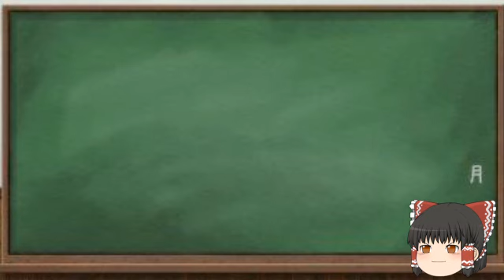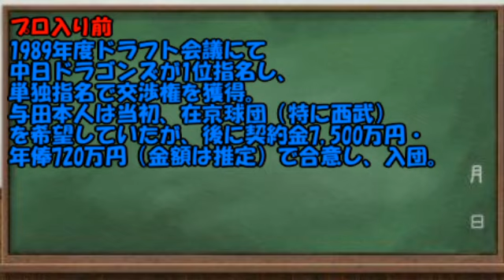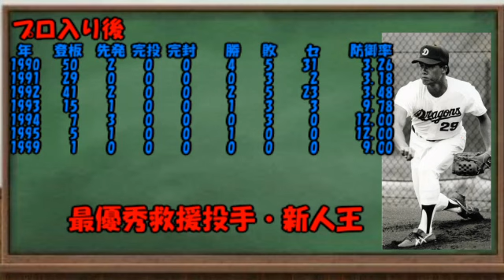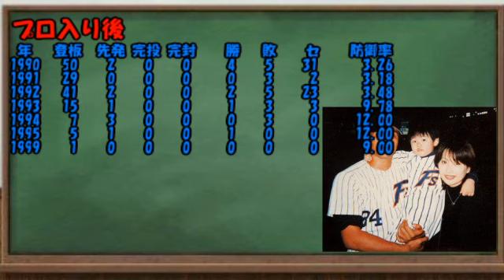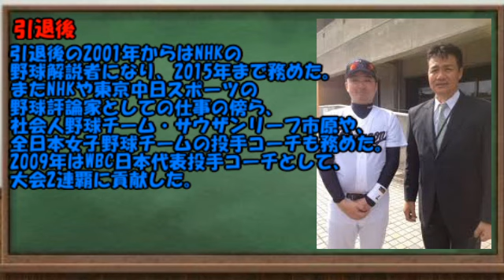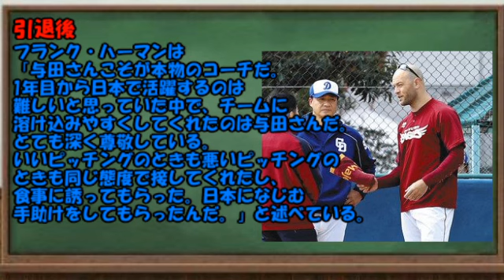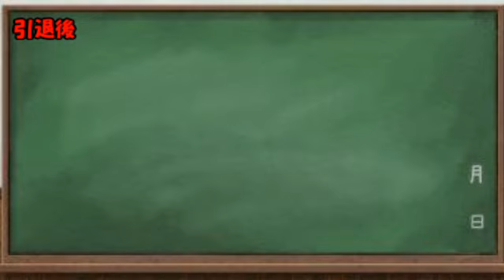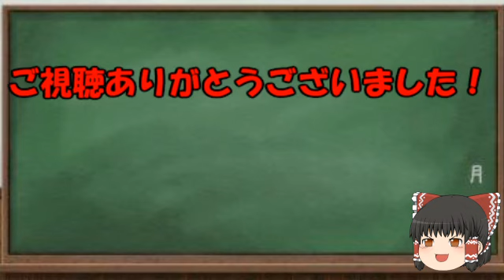歴代プロ野球選手をゆっくり解説Part81 与田剛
今回は、中日で2021年現在監督を務めている与田剛選手です！

解説者のイメージが強い肩幅が広い人。

次回：まだです

再生リスト